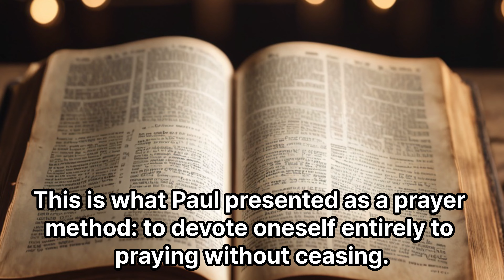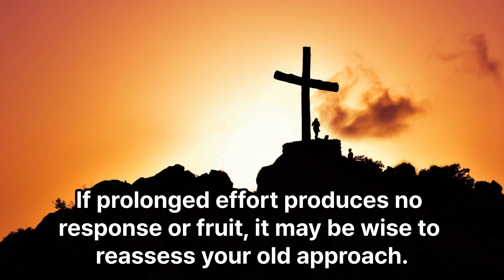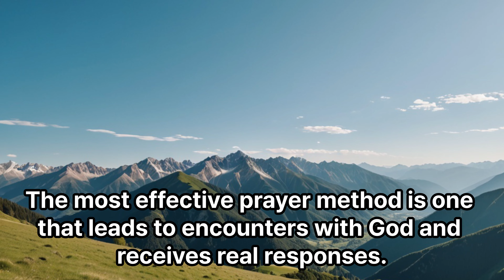Biblical Prayer Guide No. 4: Seize Every Opportunity to Pray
Please visit the CSA Global website to learn more about us and Prayer Training.